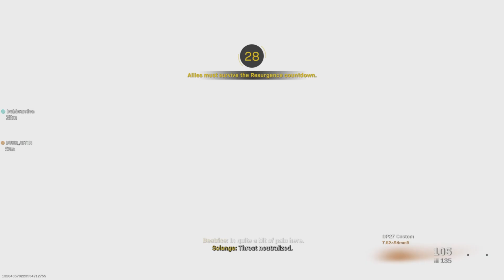Call of Duty: Modern Warfare w/ da Homies #623